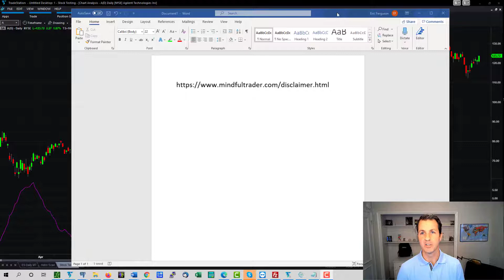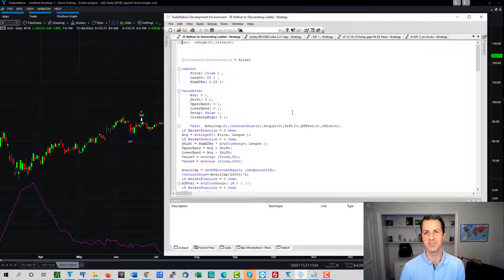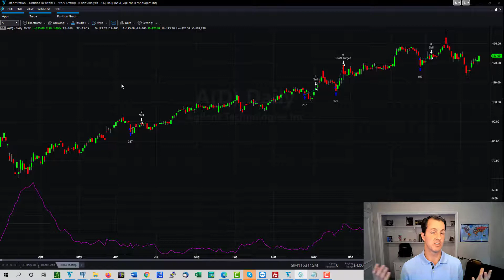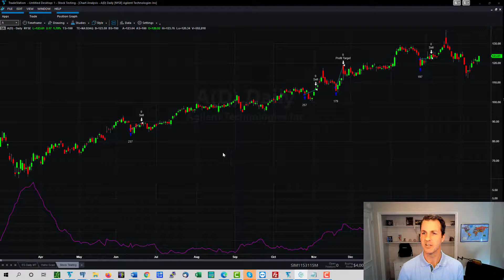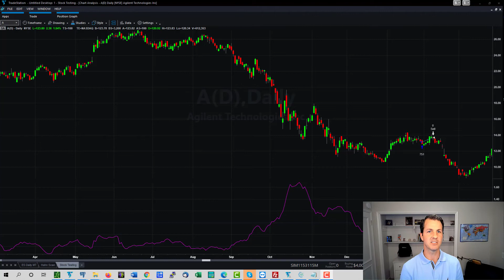My Process for Researching Stock Market Probabilities -- by Mindful Trader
In this video I talk about my statistical processes for researching the stock market.  This is the research that led me to discovering edges in back tests I ran against historical data.

Every trade I make in my own account gets alerted through my stock picking service at Mindful Trader:

If you want to learn more about the the statistical criteria I use for finding and screening potential trading strategies, you can go here: